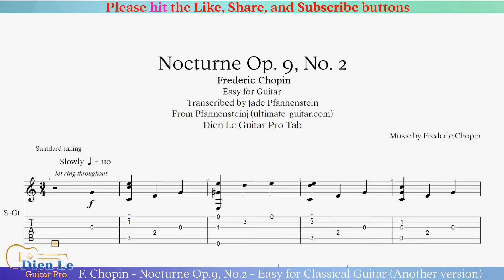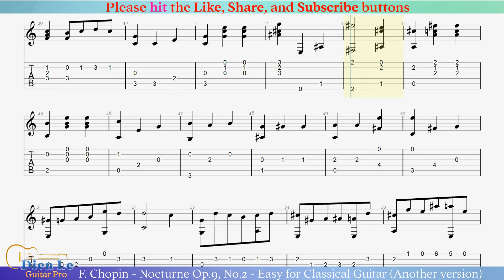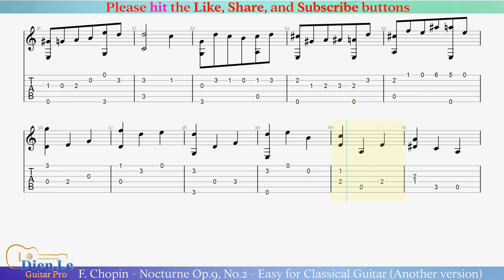F. Chopin - Nocturne Op.9, No.2 - Easy Arrangement for Classical Guitar with Tab (Another version)